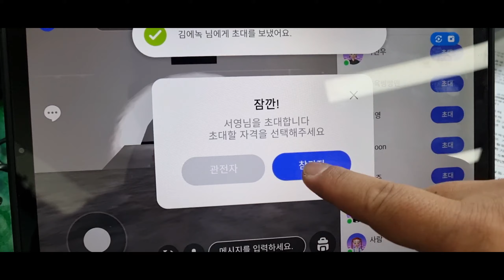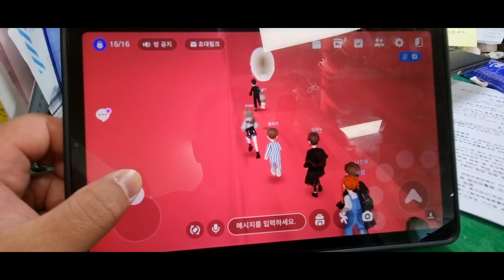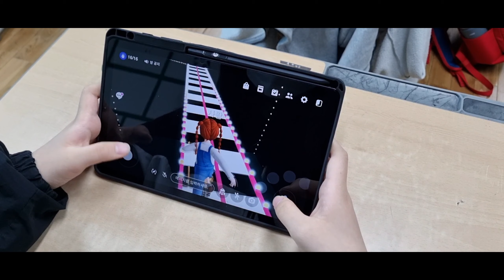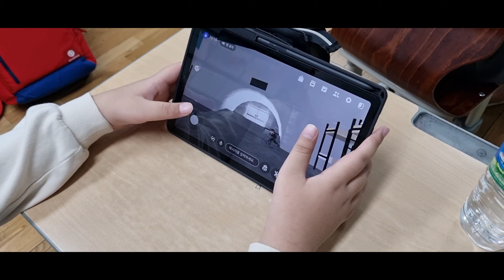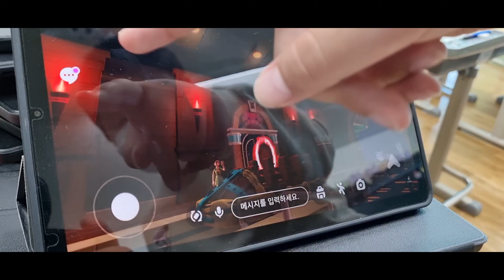211029 제페토 메타버스 오징어게임 수업 The Zepeto Metaverse Squid Game Class